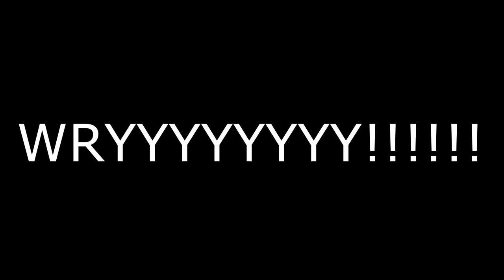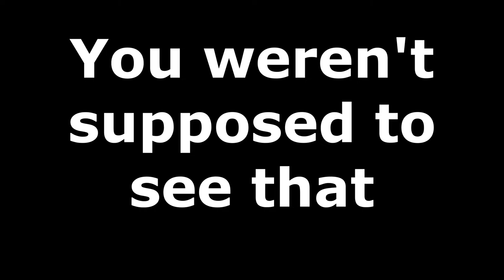Tower of God Opening 1 Paint Version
what lies up in the tower

a pickle